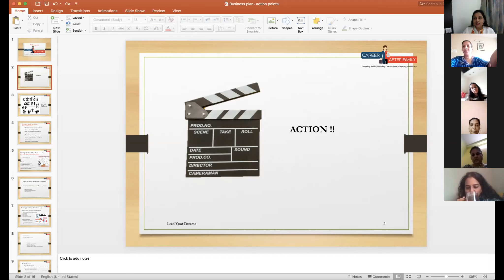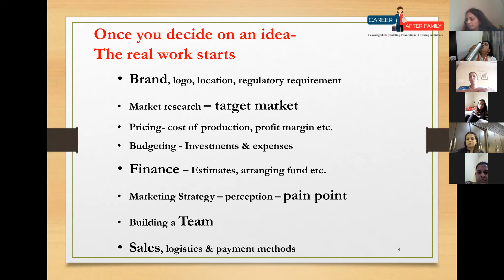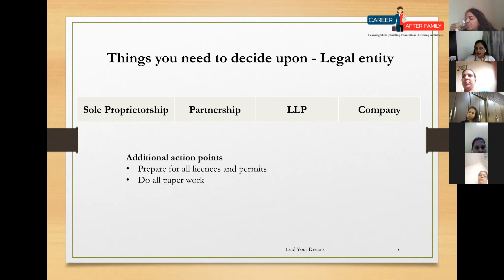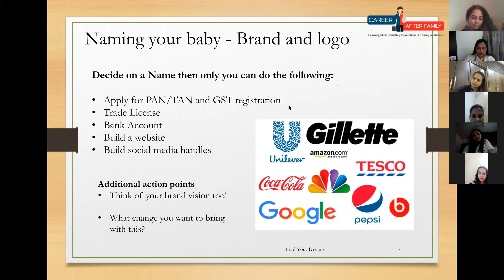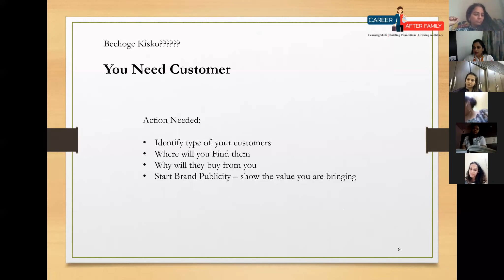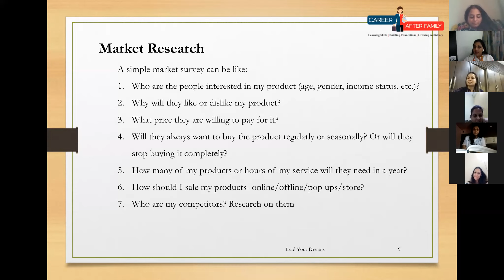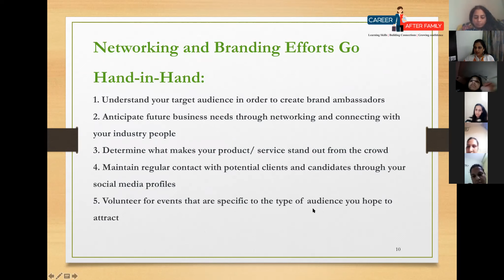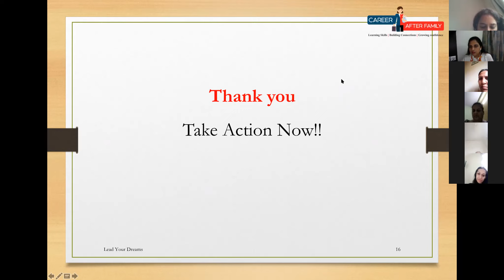Action Plan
Converting your plans to action